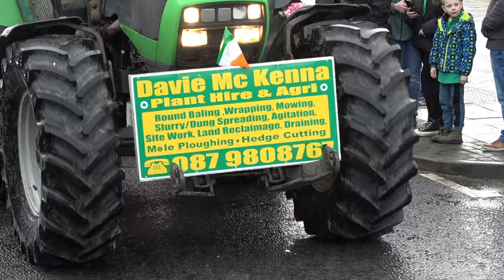St.Patrick's Day Parade Kingscourt Co.Cavan IRL 2024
Kingscourt, historically known as Dunaree (Irish: Dún an Rí, meaning "fort of the king") is a town in County Cavan, Ireland. It is located near the Cavan–Meath border.

The town was founded near the site of the old village of Cabra, by Mervyn Pratt, towards the end of the 18th century, and was completed by his brother, The Rev. Joseph Pratt.